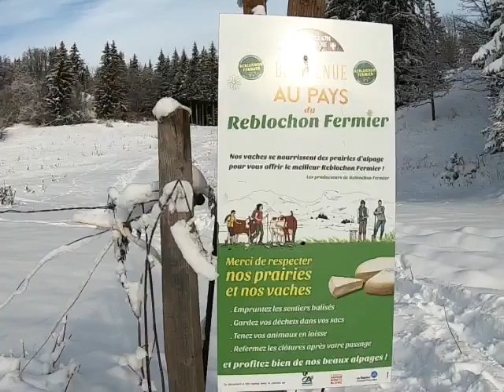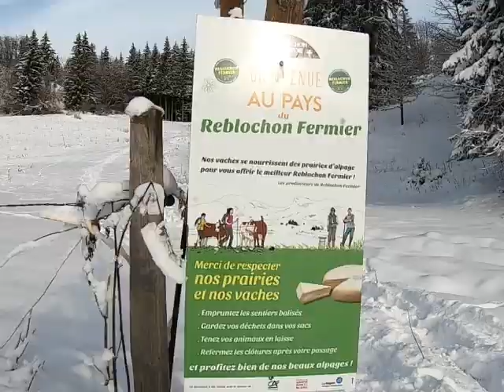RANDONNEE PLAINE JOUX - ALPES DU LEMAN - POINTE DE MIRIBEL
Randonnée hivernale PLAINE JOUX - POINTE DE MIRIBEL
Alpes du Léman, Haute Savoie ; station proche de Genève; 15 km de randonnée environ;
Vue magnifique sur la chaîne du Mont Blanc;
Altitude de 1100 m à 1600 m ;